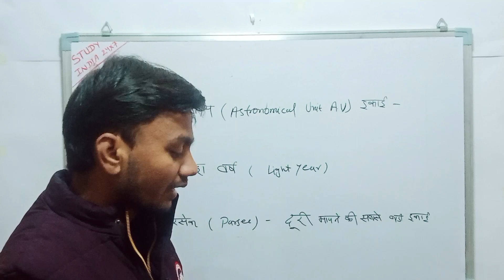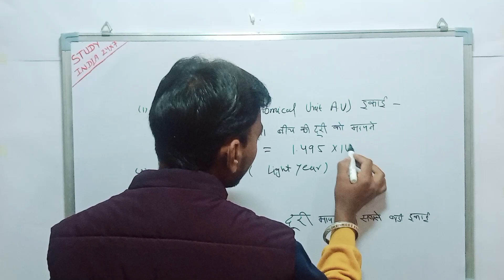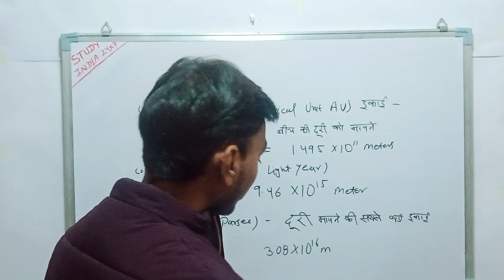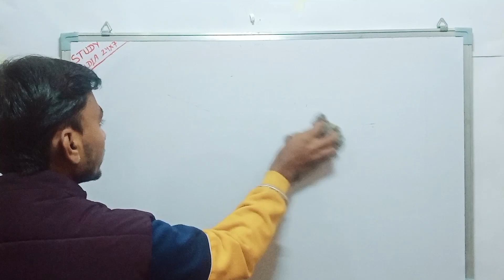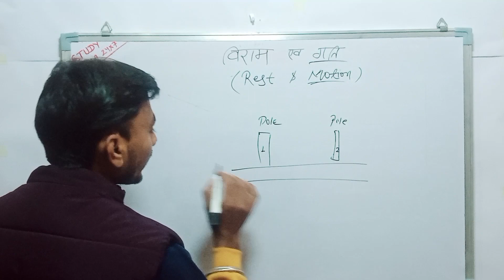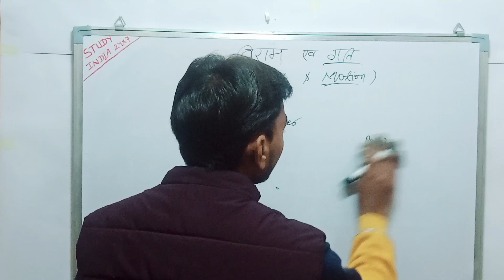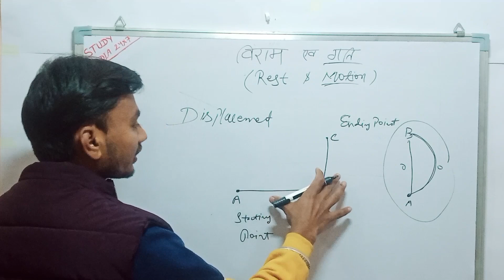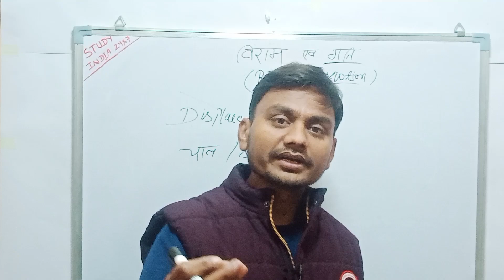General science Knowledge for all exam / Physics / chemistry/ Biology class / Samanya vigyan